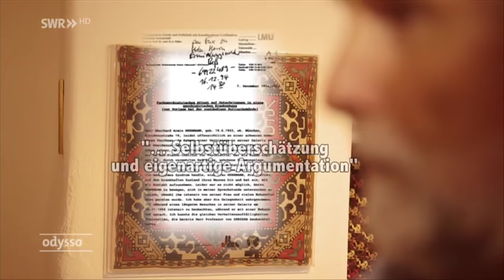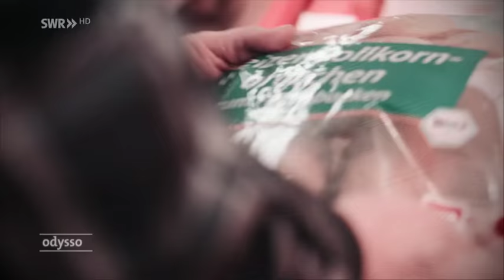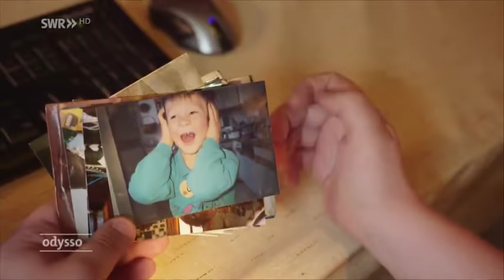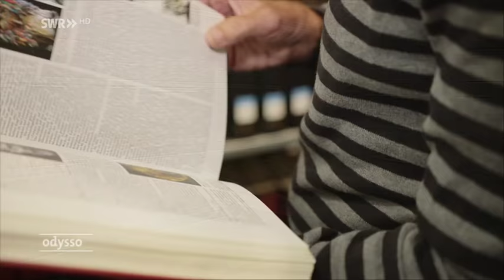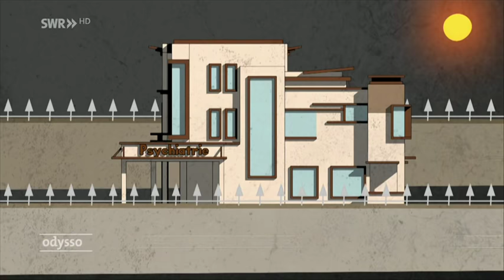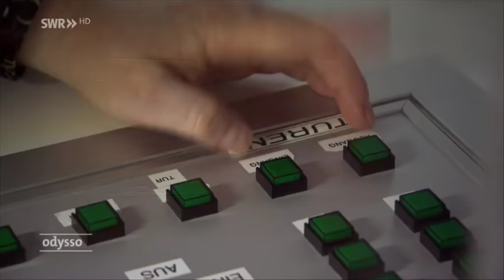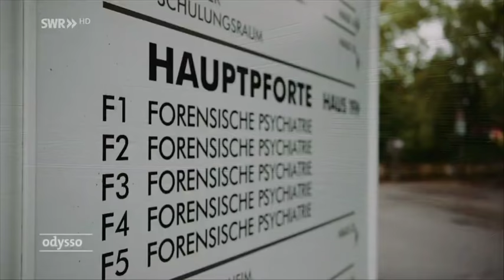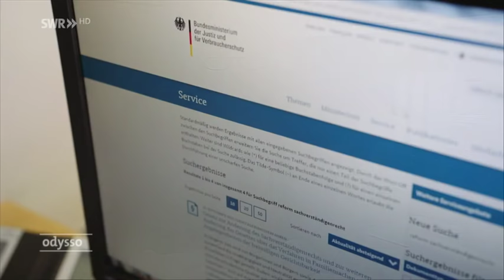SWR Odysso: In den Fängen der Psychiatrie (2016)